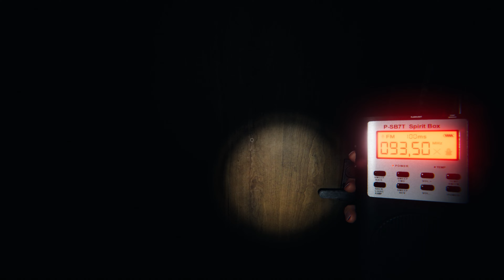Obłąkany ten szpital! #124 Phasmophobia w/ Tomek Guga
Phasmophobia - gra w której wcielasz się w poszukiwacza duchów. Twoim zadaniem jest ustalenie jaki duch nawiedza daną lokalizacją używając w tym celu całej gamy specjalnych przedmiotów. Możesz to zrobić sam, albo z grupą swoich znajomych! Powodzenia!

🔎 Serie znajdziesz:
Phasmophobia
Phasmophobia pl
Phasmophobia gra
Phasmophobia multiplayer
Gry o duchach